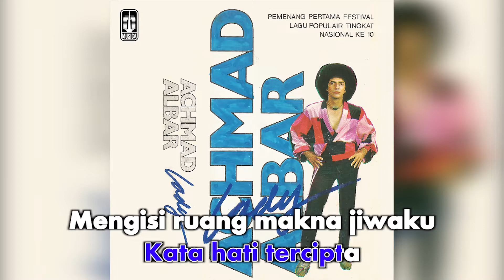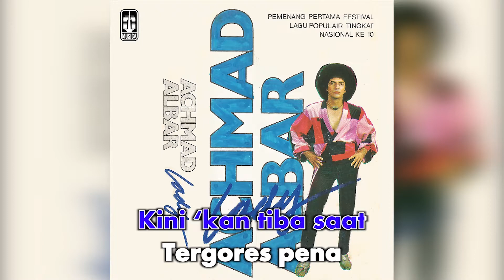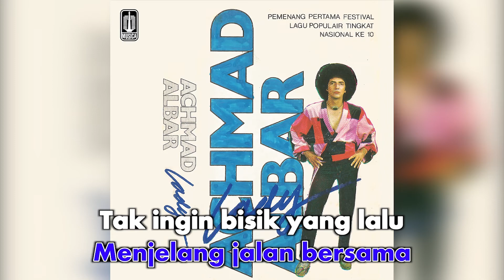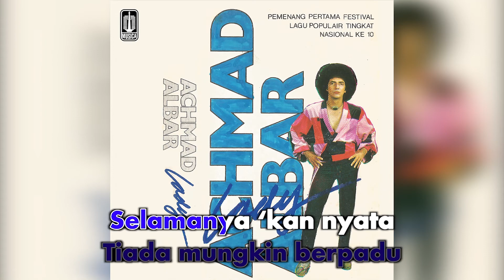Achmad Albar - Ratap Dahana (Official Karaoke Video) | No Vocal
Karaoke video by Achmad Albar "Ratap Dahana"
Cipt. Ance Supendi , Fariz. RM